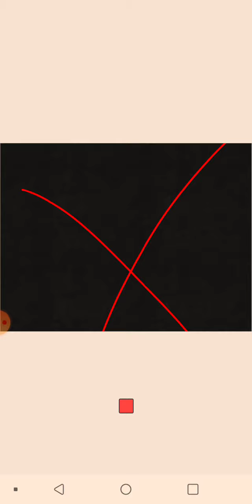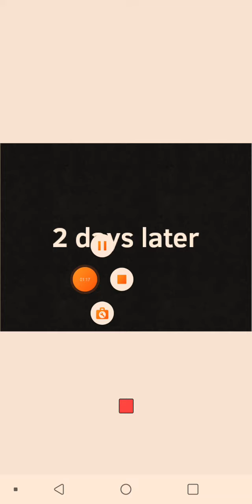Undertale vs underfell and more ep1 s1